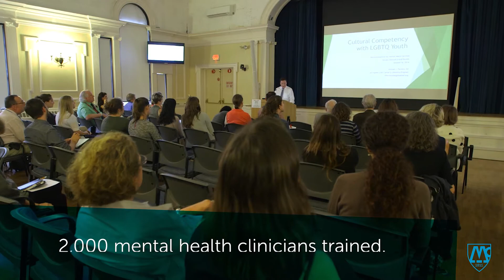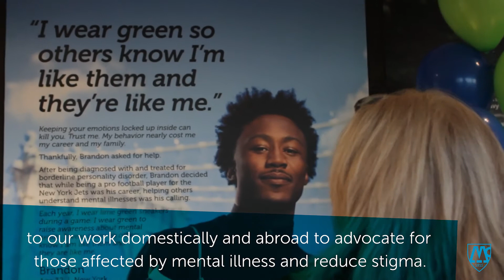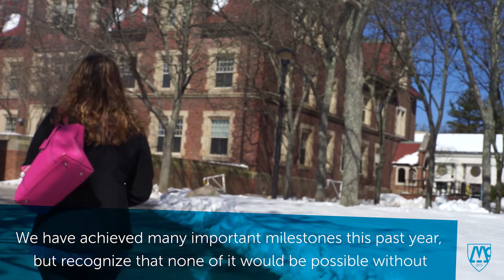McLean: 2019 in Review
It's been an exciting year for McLean Hospital, and while our many achievements this year are important to us, we remain most proud of our dedication to putting people first in all we do.